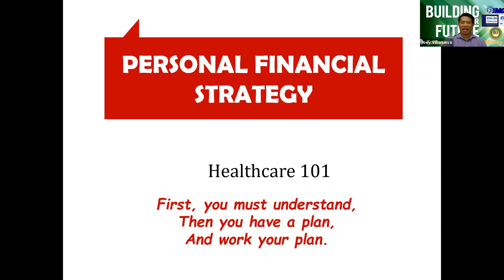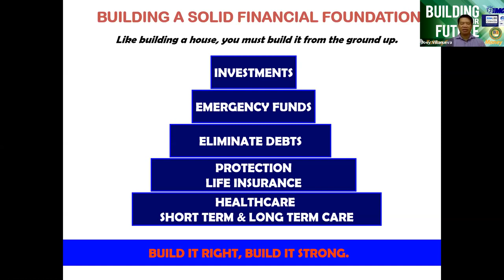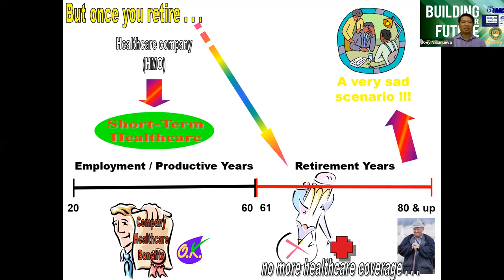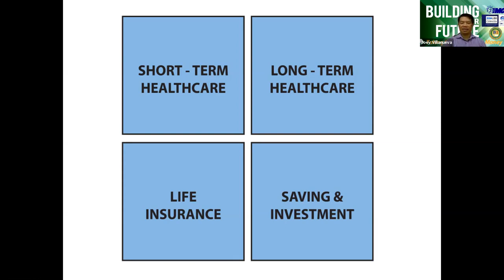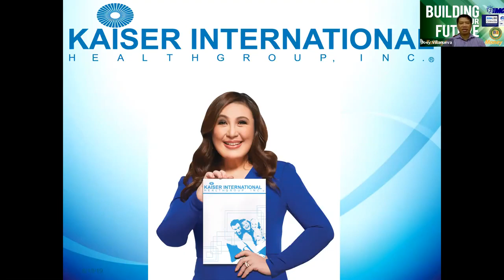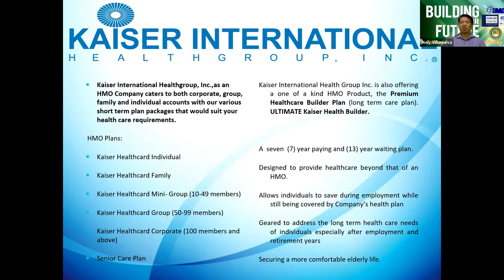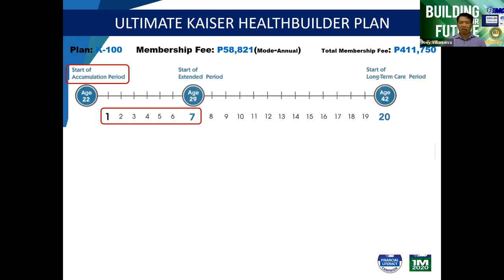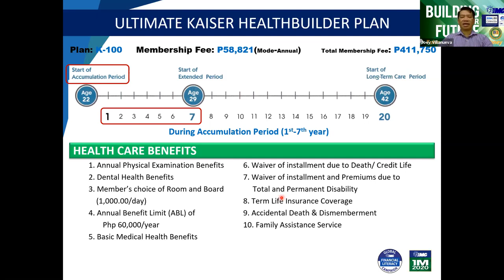KAISER INTRODUCTION + ACCUMULATION PERIOD BENEFITS | HCR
Health Care Plan the most important financial product people need to own. One major hospitalization may wipe out your life savings. Protect yourself and your family by getting adequate healthcare coverage.

Sa video na ito papaliwanag and mga benepisyo na makukuha sa unang pitong (7) taon na pagbabayad sa Kaiser Ultimate Builder Plan.

Kung gusto mong kumuha na ng Kaiser 3 in1 Healthcare , click mo lang itong link na ito para makapamili k ng policy na bagay sa iyo

For IMG membership,click mo lang ang link na ito para makita mo ang maraming membership benefits na ini-offer nito

For more information on Financial literacy visit my official FB